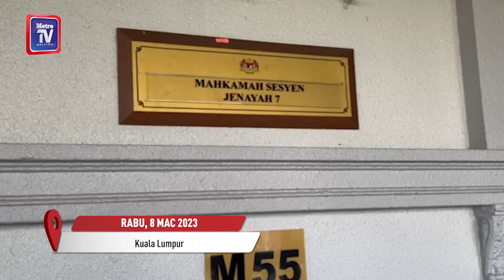Kes abai, aniaya Bella: Saksi beritahu Siti Bainun tuduh Ka Zu menipu